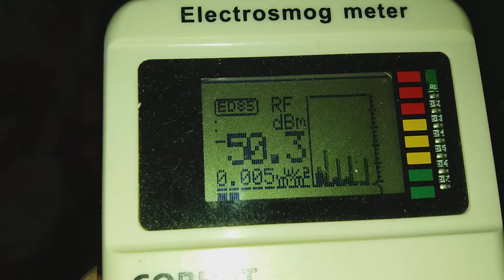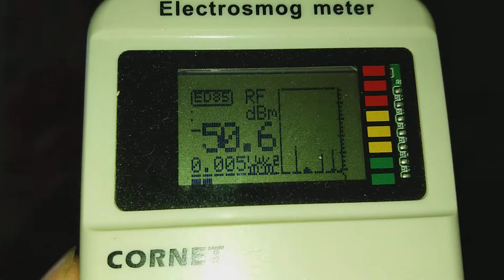EMF measured in the bedroom. 20180815